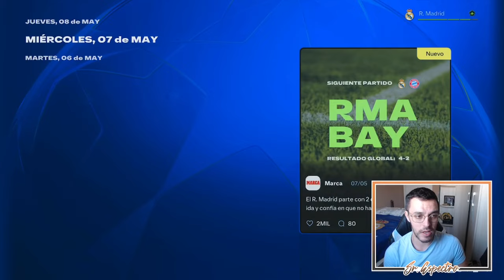FINAL DE TEMPORADA (I) | MODO CARRERA FC 25 | REAL MADRID #14